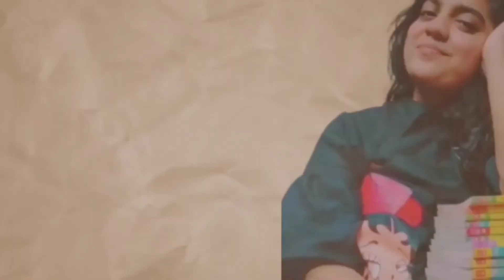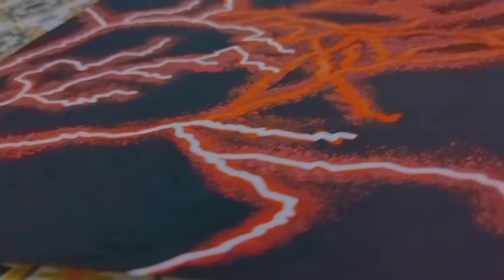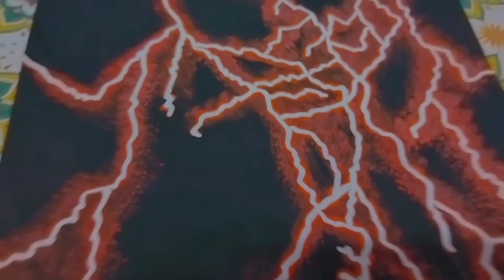Lightning painting | Neon effect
It was about time for me to realize that I should start making decent videos if I wish to claim that I do have a YouTube channel. Here's one made with poster colours as an attempt at painting lightning (neon effect).

Constructive criticism always appreciated!

The opening piece of music is AC/DC's Thunderstruck (1990) piano cover, played by yours truly, followed by Imagine Dragons' Thunder (2017).